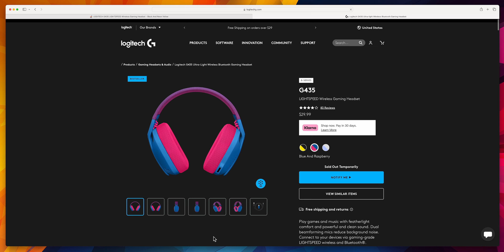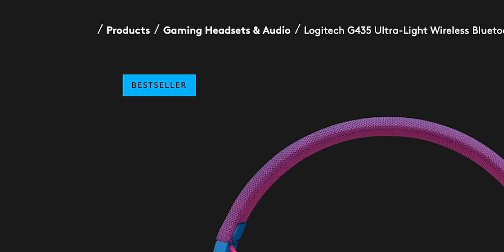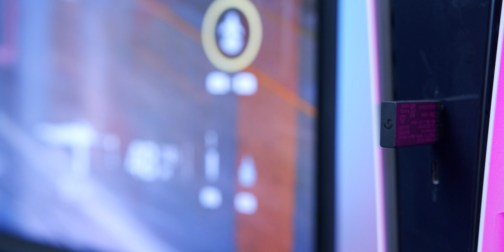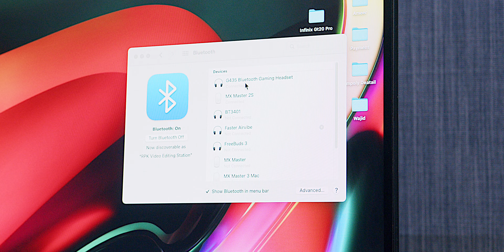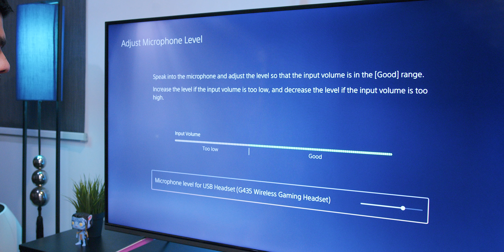Logitech G435 LIGHTSPEED Gaming Headset | Unboxing and Review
This is Logitech G435 Lightspeed Gaming Headset for your computer, smartphone, tablet or console and with lightspeed technology, it offers very low latency gameplay. Let's unbox it and take a look!

Chapters
00:00 Introduction
01:06 Unboxing
01:43 Build and Design
02:58 Chipset Performance/Technical Specs
04:20 My Experience
05:23 Power & Charging
06:18 Outro